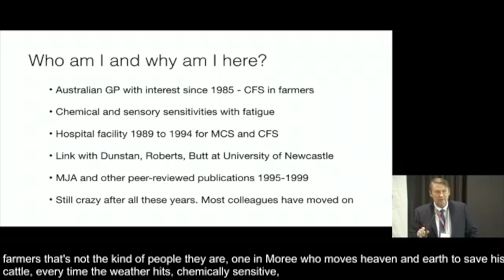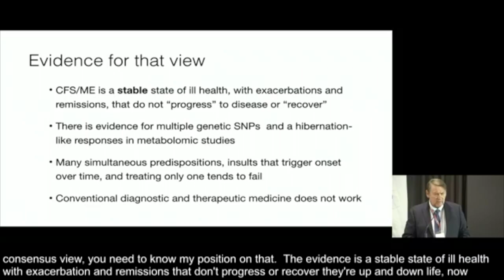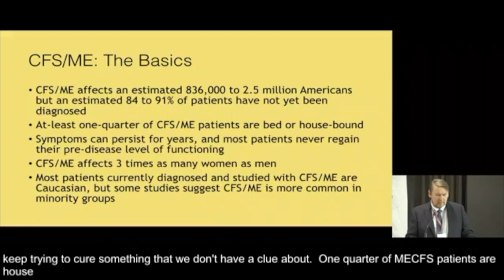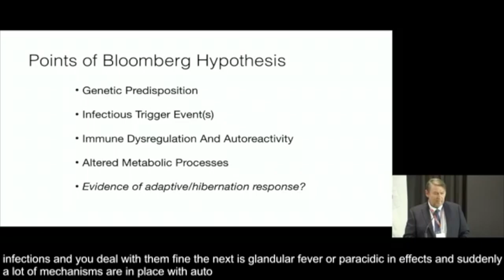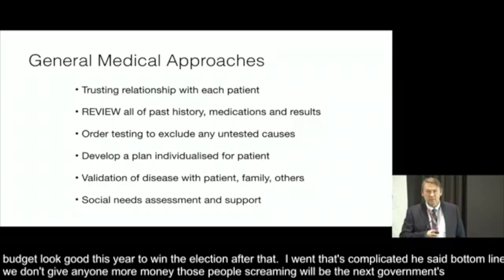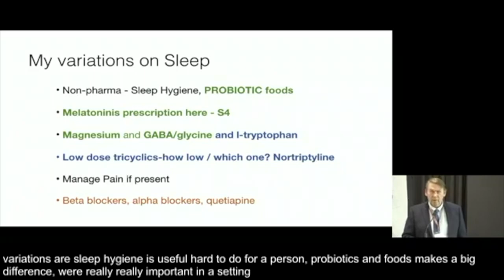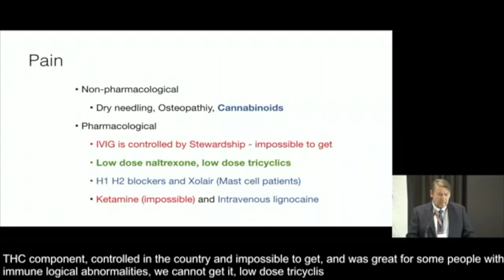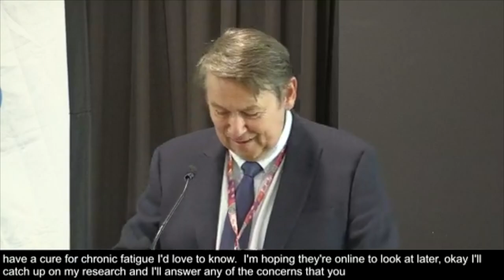Dr Donohoe's Emerge Australia ME/CFS Symposium Talk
This video is especially long, because it contains the entire speech given by Dr. Mark Donohoe at Emerge Australia's 2019 ME/CFS International Research Symposium. First you'll see my own highlight reel (comments on what stood out to me most) followed by the ~40min speech itself, starting at about 10mins in.